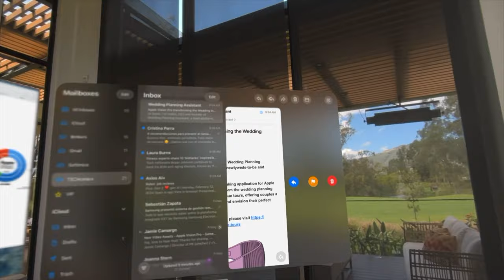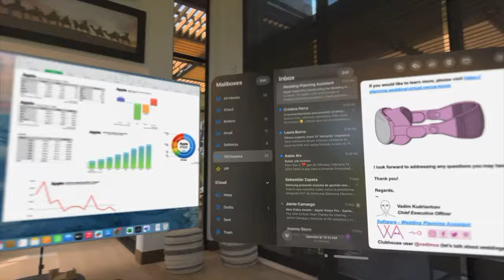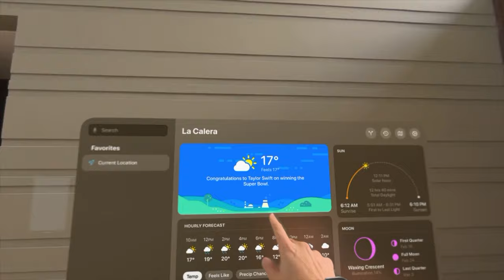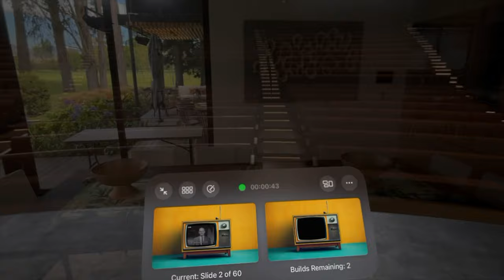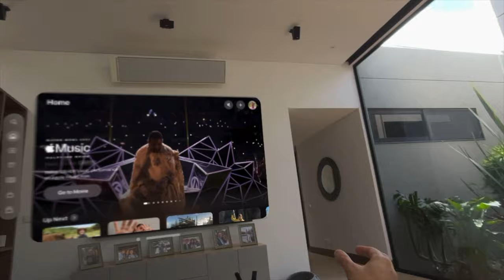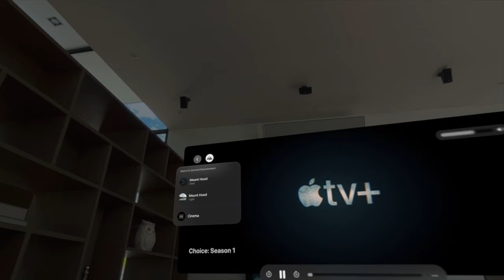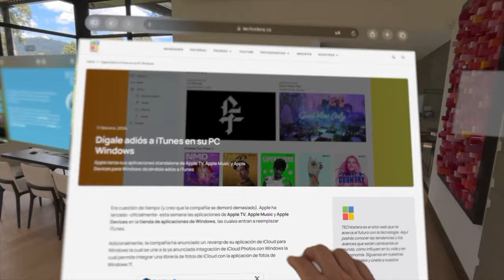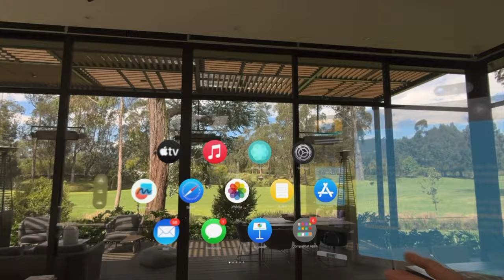Evaluación Apple Vision Pro (en español)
Luego de un par de semanas utilizando las Vision Pro de manera exhaustiva, ha llegado la hora de hacer mi evaluación del nuevo dispositivo de Apple